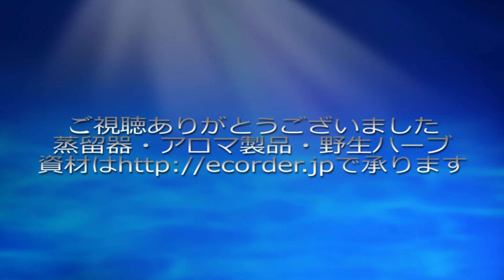プラント加工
蒸留器プラントの撥油加工テストの記録です
詳しくはブログで公開しています